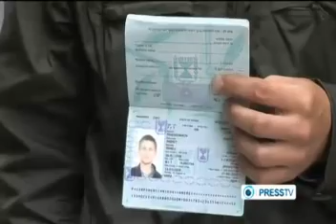Israeli Gives Up Citizenship